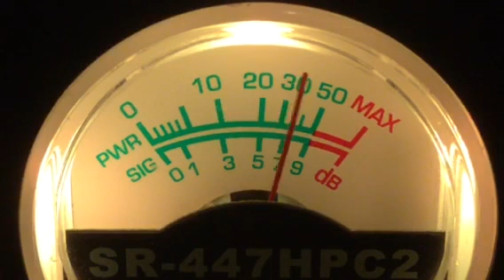CB28---11-27-17---25-W Dc,BB-Me,289-Va,WW75-Nc,122-Me,Jazzman-W Dc,Carolina Kidd-Nc,Sandman-Nc